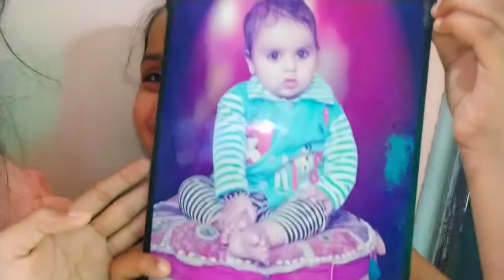😍 My First Vlog of My YouTube Channel With My Sister 😍 @taranjeetflix myfirstvlog 🔥❤️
Hello Everyone...

                 Kaise Ho Aap Sab... I hope aap sab Achee hoge. Video Last tak Jarur Dekhna Bhut Maja Aayega 😁. Comment me Batana ye video aap sabko kaisi lgi and Please acha Lge toi Share Jarur karna 🥲 or aise video or dekhni hai toi Comment Jarur Karna🥰🥰

My First Vlog of My YouTube Channel With My Sister 😍 @taranjeetVlogs84 myfirstvlog 🔥❤️ || TaranJeet & Harman Vlogs